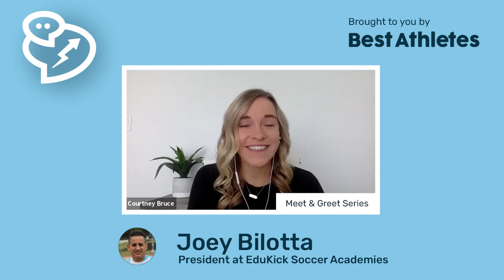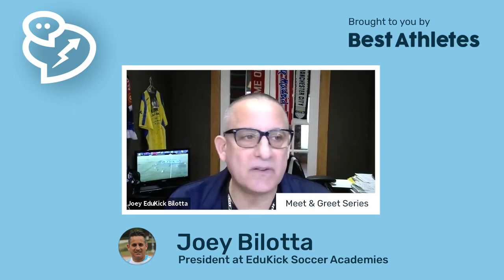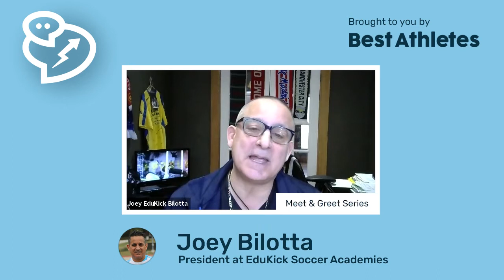Best Athletes | Meet & Greet 'Business of Sports' Series with Joey Bilotta, owner of Edukick.com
Meet Joey Bilotta :  @jbilotta11 /  an ex-professional soccer player and now the owner of Edukick International Football Academies. On this episode of our Meet & Greet series, Joey gives advice on how to get to the next level and how he brought his love of the game to his career after playing.

To find out more about Joey and Edukick, check out